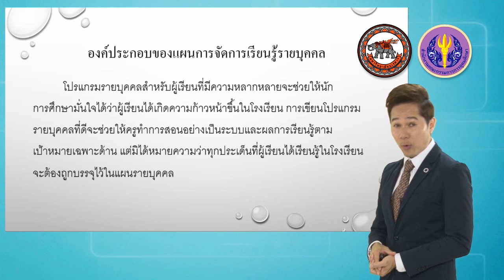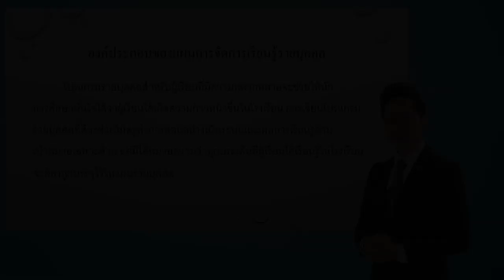nu028 vdo u04 04 38